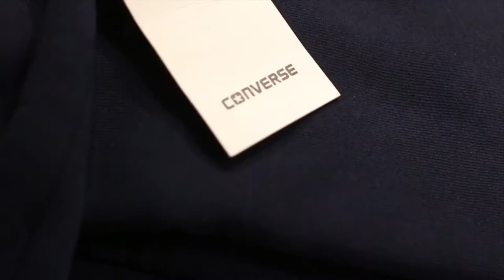Eddies 2018 - VLOG - Second Place - A Day in Toronto